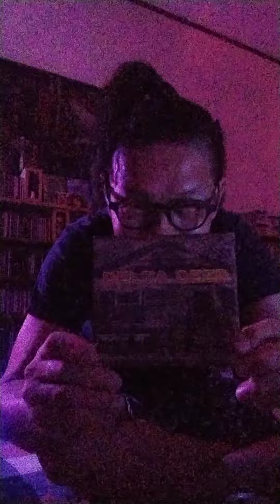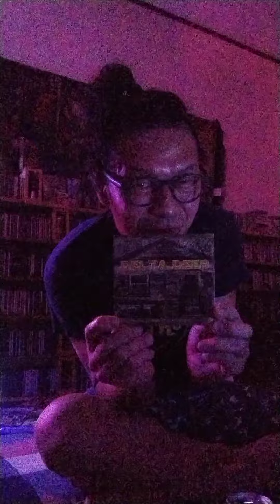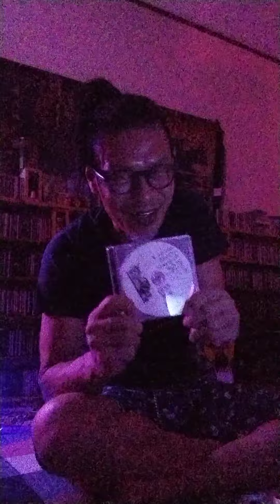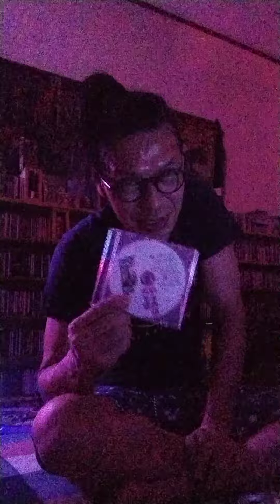はらやん ミッドナイトブルーズ